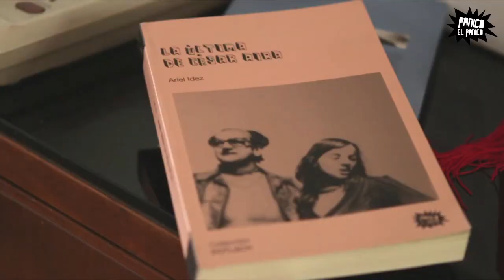Book trailer "La última de César Aira"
Book trailer de la novela "La última de César Aira" de Ariel Idez, editorial Pánico el Pánico.